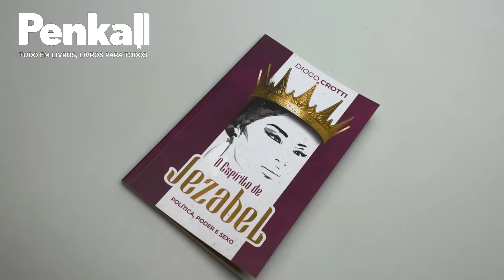O Espírito de Jezabel | Diogo Crotti - Livrarias Família Cristã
Especificação do produto:

Paginas: 80
Formato: 14 x 21 cm
Editora: Penkal
Acabamento: Brochura
Autor: Diogo Crotti
Idioma: Português